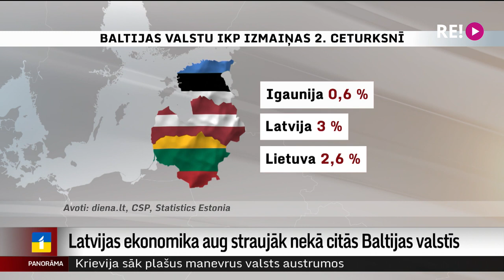Latvijas ekonomika aug straujāk nekā citās Baltijas valstīs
Latvijas iekšzemes kopprodukta izaugsme ir bijusi straujāka nekā citās Baltijas valstīs. Par to liecina šā gada otrā ceturkšņa statistikas dati. Tas tādēļ, ka Latvija vēl aizvien izjūt ietekmi no Covid-19 ekonomisko ierobežojumu atcelšanas. Ar laiku situācijai Baltijas valstīs vajadzētu izlīdzināties. Plašāk Iļjas Kozina sižetā.